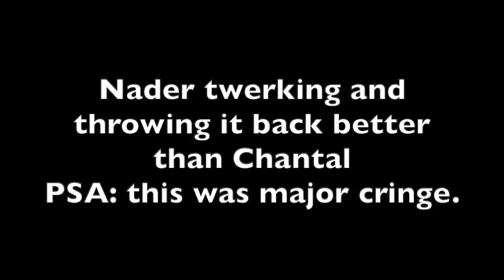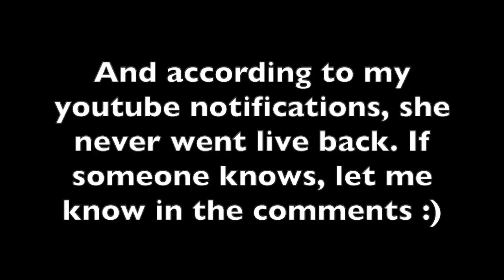Nader & Chantal REACTING To MY VIDEO! | Nader Showing his KNIFE SKILLS | HIGHLIGHTS